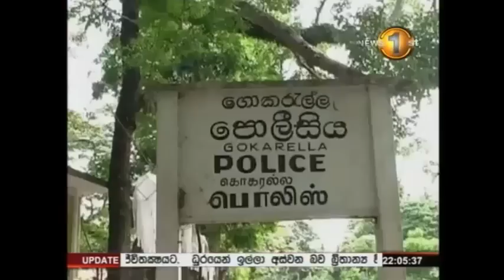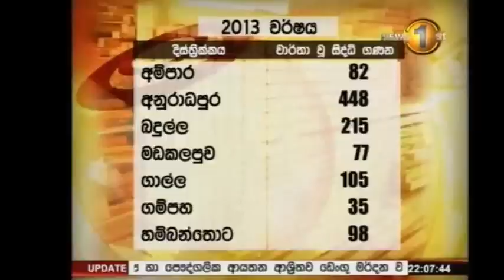Deforestation in sri Lanka By Raveendra Kariyawasam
This Video Explain about  deforestation In Sri Lanka  ,Sri Lankan government is not caring about nature values , as result of that 16 /100 forest are remaining now(2014).